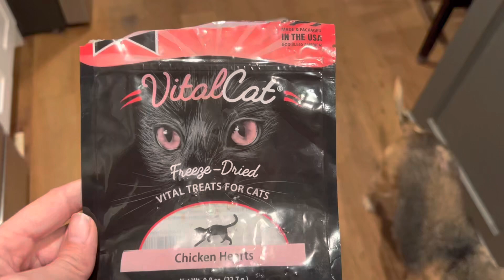Watch our cats devour freeze dried raw chicken hearts!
If you're a cat lover, you know how picky they can be when it comes to food. But we've found a treat that Luna and Luxe absolutely love - freeze dried raw chicken hearts! In this video, we capture the hilarious and adorable moments as our cats eagerly chow down on these irresistible snacks!

🌟 *FAQ:*
✤ *Breed:* Luna, the lighter kitty, is a stunning Snow Lynx Bengal while Luxe, the darker girl, is a gorgeous Silver Bengal.
✤ *Relationship:* They are litter mates who have been inseparable since birth! Watch the video of the day we brought them home! Born on August 1st, 2022, we brought them home at 12 weeks old, on November 3rd, 2022.
✤ *About Bengals:* Originating from California, USA, Bengal cats are a unique breed developed in the 1970s by Jean Mill. They're a fascinating cross between an Asian leopard cat and a domestic cat, although modern breeding primarily involves domesticated Bengals.
✤ *Eye Color:* Luxe's eyes will remain green, while Luna's mesmerizing blue eyes are a signature trait of Snow Lynx Bengals.

🛍️ *Shopping:*
✤ Curious about our gear? Most items featured in our videos were purchased on Amazon! If you have any questions about specific products or can't find something, just drop a comment, and we'll happily assist!

✤ Explore our playlists for a variety of cat-centric content! Whether you're into playful meows, adventurous antics, or DIY grooming tips, we've got something for every cat lover.

😺 *Community Engagement:*
✤ We're passionate about cat vertical spaces, catios, and all things feline-related! Share your favorite cat activities with us in the comments – we love hearing from fellow cat enthusiasts.

🛒 *Product Reviews:*
✤ Looking for honest reviews on cat toys or gadgets? We've got you covered! If you're interested in a product we feature, just let us know, and we'll gladly test it out. Our Link Tree only includes products we genuinely enjoy and use regularly. Have a question?